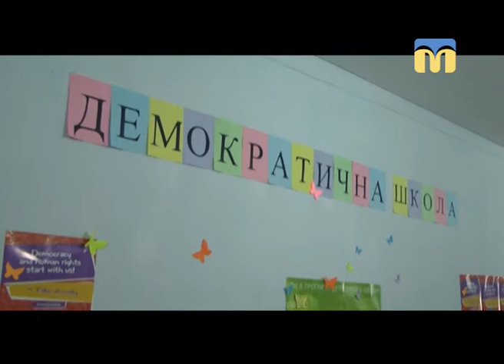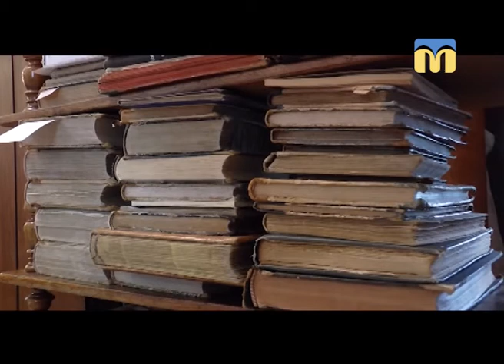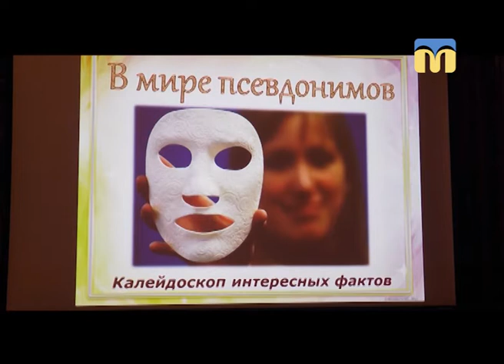Телевізійні новини Миколаївщини - 07:30 - (15.03.2018)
Інформаційна картина дня (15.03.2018) поглядом кореспондентів телеканалу “Миколаїв” (випуск новин — 07:30):
-  Первомайський навчальний заклад Вітовської районної ради долучився до Всеукраїнської програми “Демократична школа”;
- працівники обласної бібліотеки імені Олексія Гмирьова поринули “У світі псевдонімів”.